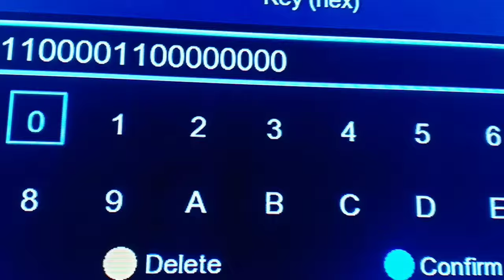قناة الجزائرية الأولى وتشغيلها على الريسيفر بدون نت وبكل سهولة 2024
السلام عليكم ورحمه الله وبركاته وبعد

اليوم نعرض عليكم طريقة تشغيل قناة الجزائرية الأولى الارضية على الريسيفر بدون نت فى خطوطين بكل سهوله . يمكنكم متابعتنا للحصول على الجديد .

شكرا لكم على متابعة قناتكم ( البرنس )